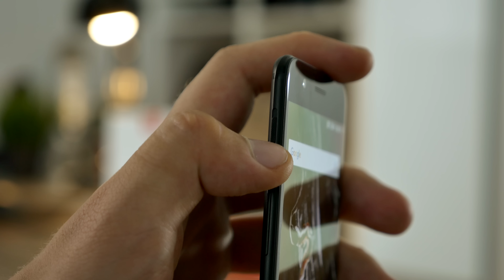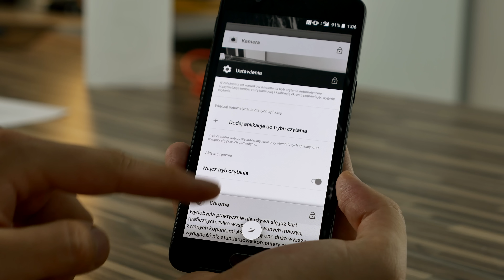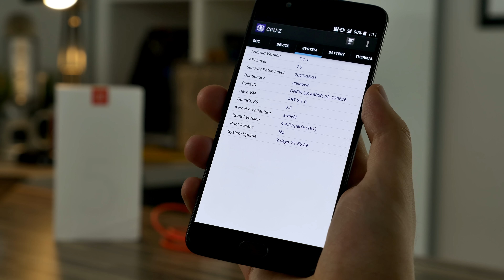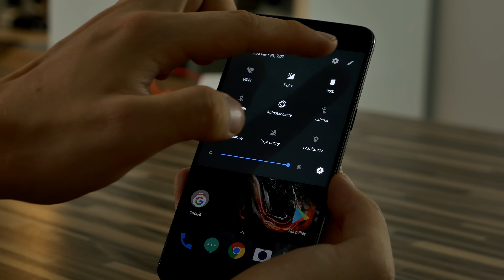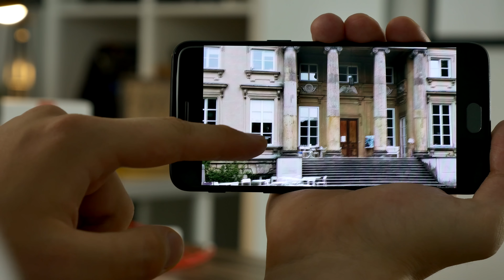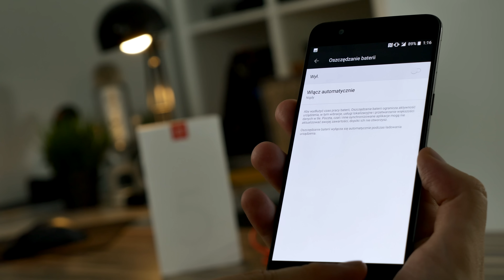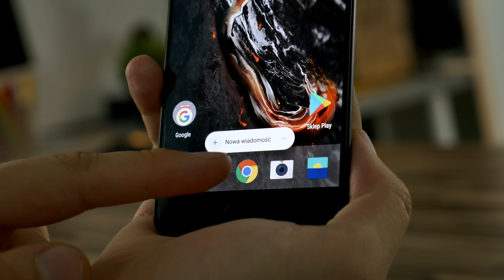OnePlus 5: Czy warto kupić? Test "pogromcy flagowców"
OnePlus 5 kosztuje nieco ponad 2000 złotych, lecz pod względem podzespołów może śmiało rywalizować z droższymi konkurentami. Ale czy nie ma tu żadnego haczyka? Obejrzyjcie test!